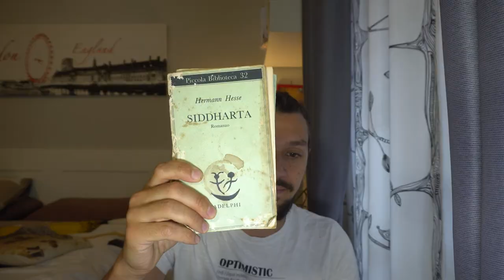Siddharta- Hermann Hesse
Siddharta è il simbolo della ricerca. Il ragazzo prende in mano la propria vita per seguire l'unica cosa che lo realizzi: l'esperienza.

Cos'è "Le mie scorie"? Un blog di scrittura, un sito che parla di libri, di foto, un portale spirituale? Un pò di tutto questo ma soprattutto è un viaggio. Il viaggio attraverso me stesso. Vuoi farne parte? Allora sali a bordo, c'è posto per tutti.